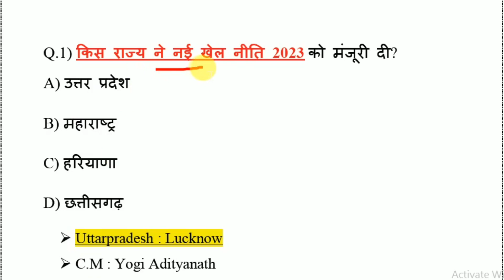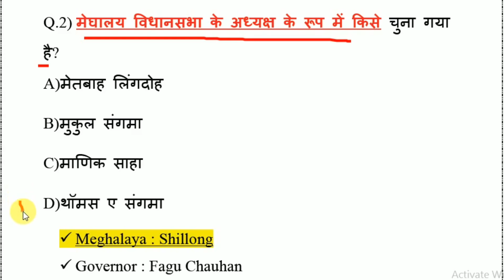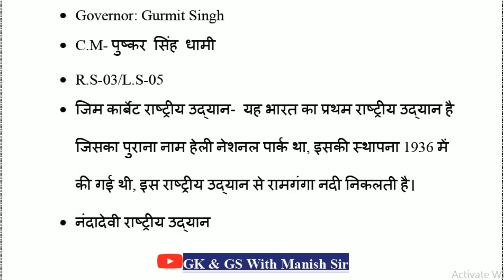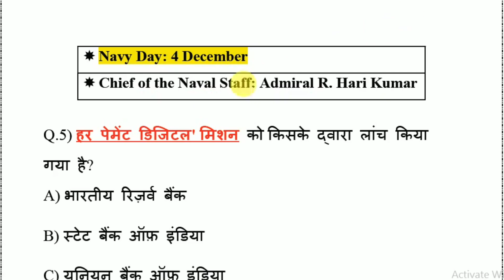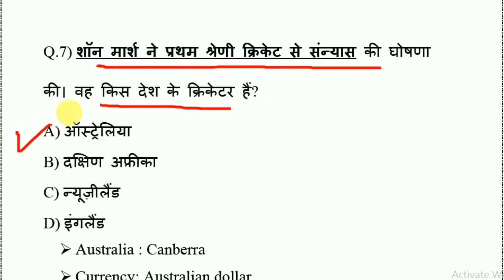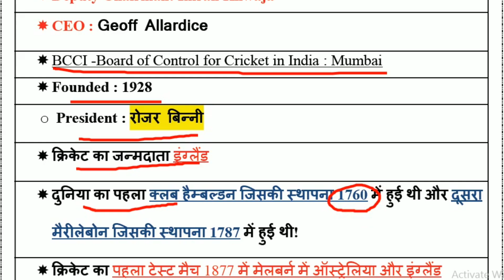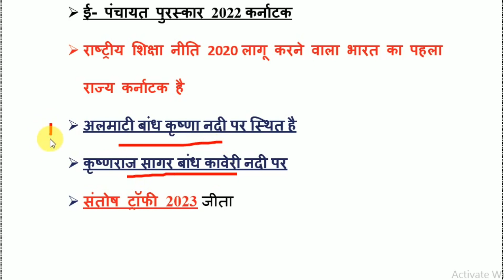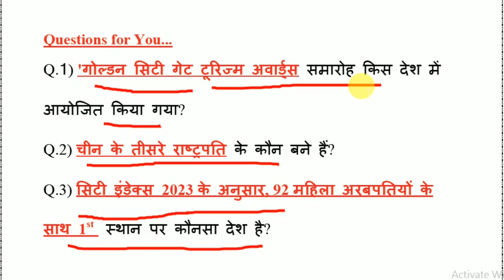13 March 2023 | Daily Current Affairs | Current Affairs Today |Static GK | Imoprtant CA | Manish Sir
13 March 2023 | Daily Current Affairs | Static GK |Current Affairs Today |SSC CHSL & MTS

ssc currentaffairs
Rajagupta sir
Curent affais By Raja Gupta Sir

@StudyIQ IAS
@Crazy GkTrick
@SSC Adda247